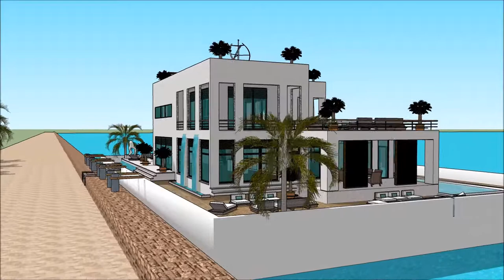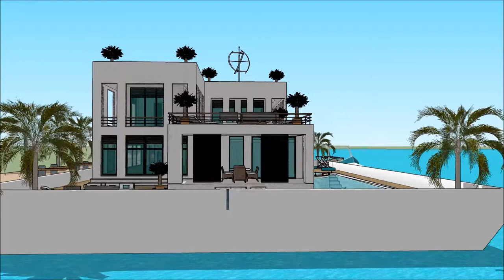Bot Rumah MALAYSIA YACHT SHOW 2018 luxury yacht legend floating villa with high end living in Kuala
The houseboatzania launching an innovative high-end luxury yacht houseboat home design potentially as a display of exhibition of the Bot Rumah MALAYSIA YACHT SHOW 2018  luxury yacht legend floating villa with high end living in Kuala.

The collection of the Houseboatzania concept of Bot Rumah MALAYSIA YACHT SHOW 2018  luxury yacht legend floating villa with high end living in Kuala consists of high luxury and architectural art pieces in minimalism combined with living on the waterfront of the harbour of

The houseboat yacht design has the basis to sustain living with high standards and contemporary structural design at Bot Rumah MALAYSIA YACHT SHOW 2018  luxury yacht legend floating villa with high end living in Kuala with numerous of prospects for excessive living and celebrating the desire of life worldwide: